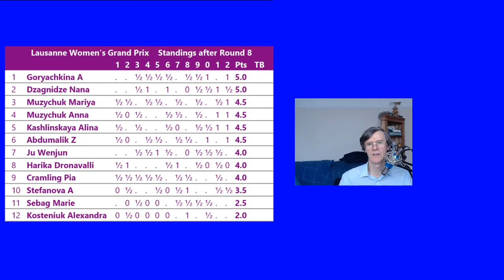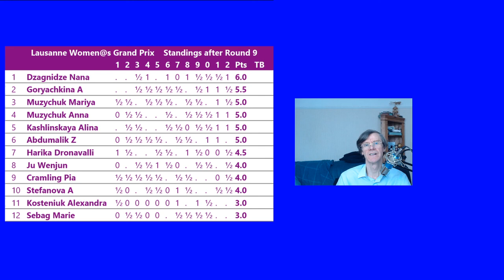Dzagnidze Leads in Lausanne | Ju Wenjun vs Nana Dzagnidze Lausanne Women's Grand Prix Rd 9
Nana Dzagnidze wins a fine game against the World Champion.  She goes into the sole lead at the Women's Grand Prix in Lausanne, with 2 rounds remaining.
Photo of Nana Dzagnidze is by Lennart Ootes